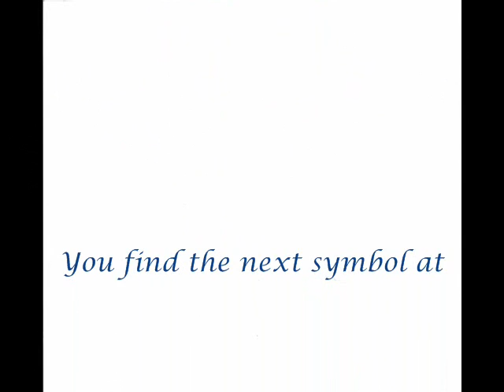Universal Peace Calendar / Wave of Happiness 5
Third day of the Wave of Happiness with Amo-Symbol and text as a part of the Universal Peace Calendar. and